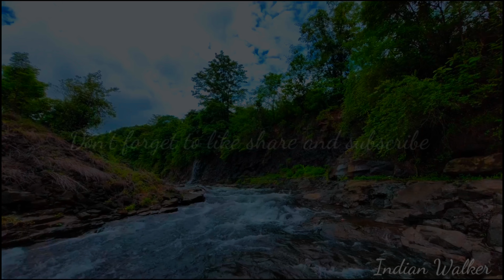Meditation music - sleeping music I water music for sleep and study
keep your volume on 70 for better experience.
surrounding birds sound. You can use this music as a meditation music, morning fresh music, sleeping music and for study music.

My device
Action camera
Memory Card
Adjustable Chest Strap

For watching Mahakali caves video -